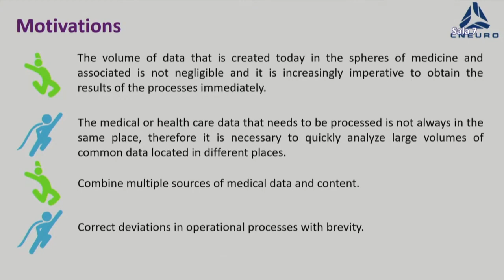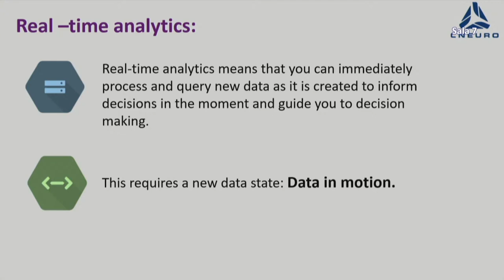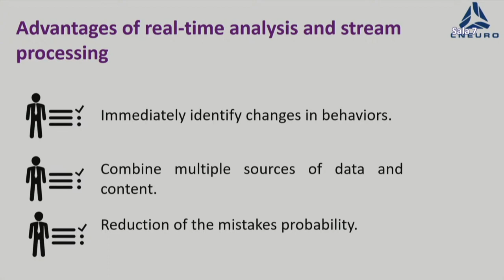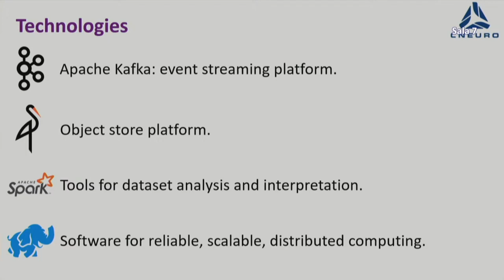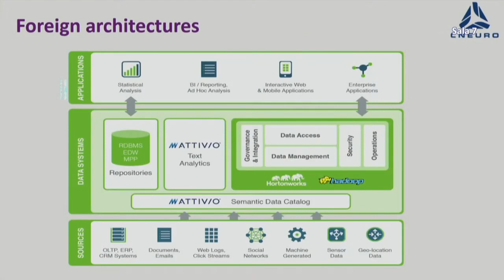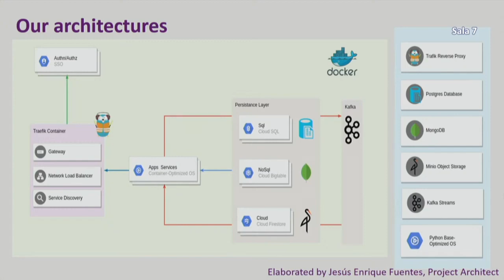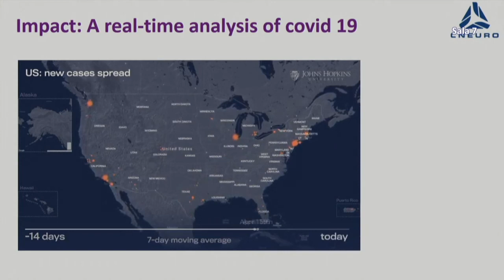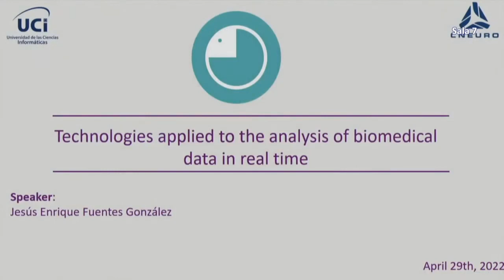Technologies applied to the analysis of biomedical data in real time - Cuba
Tecnologías aplicadas al análisis de datos biomédicos en tiempo real (Technologies applied to the analysis of biomedical data in real time). Presentación a cargo de Jesús Enrique Fuentes González, estudiante de 4to año de Ingeniería en Ciencias Informáticas, como parte del simposio "Industria 4.0" del Congreso Internacional BioHabana 2022.